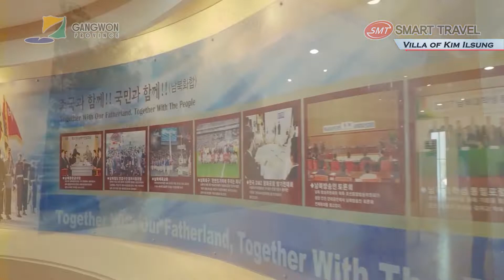[SMART TRAVEL] Gangwon-do Hwajinpo Castle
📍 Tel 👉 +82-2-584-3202